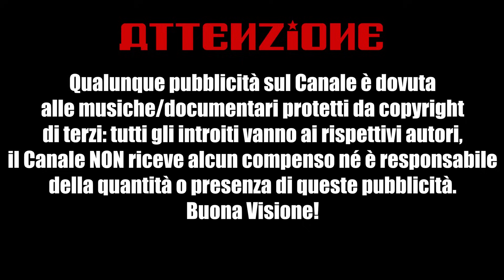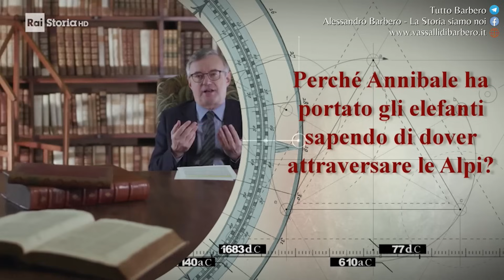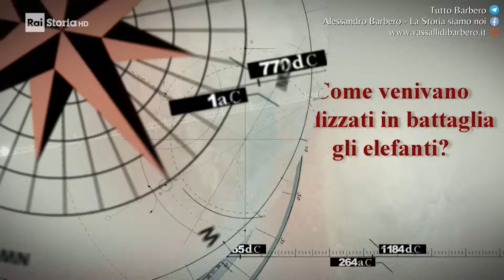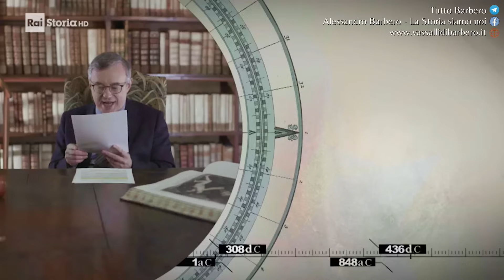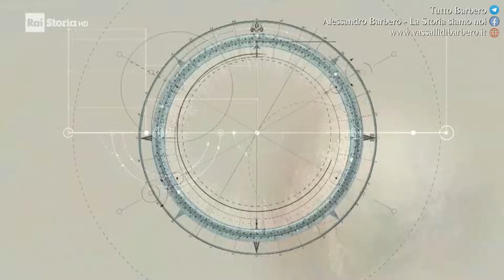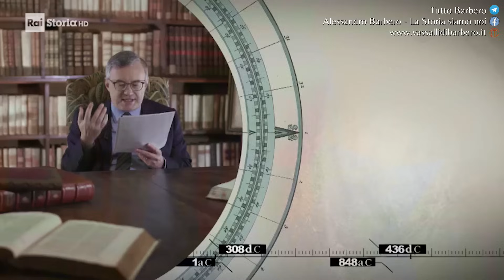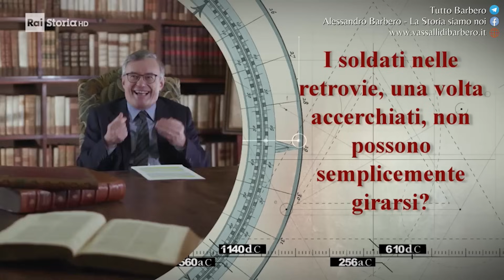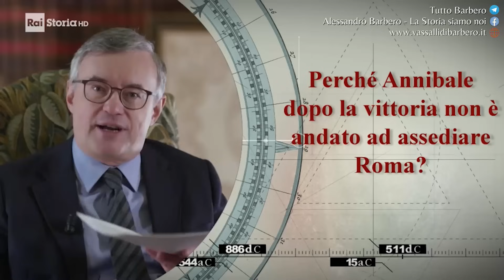La Battaglia di Canne - Alessandro Barbero (Prima Visione 2022)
Alessandro Barbero risponde alle tante domande sulla celebre battaglia di Canne della seconda guerra punica.

📯 Alabama (Novità)